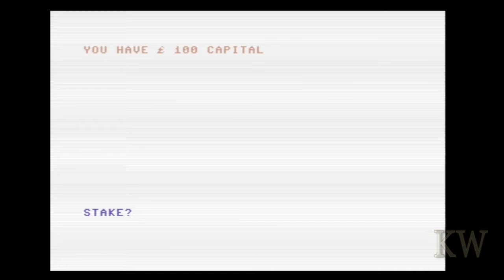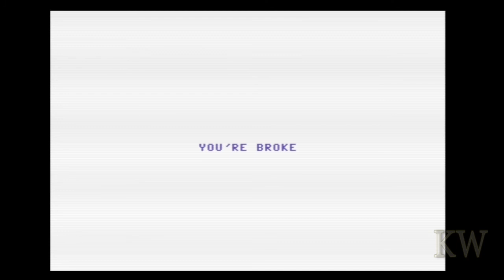Dice on the C64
One of the all-time greatest games on the C64. "Dice"